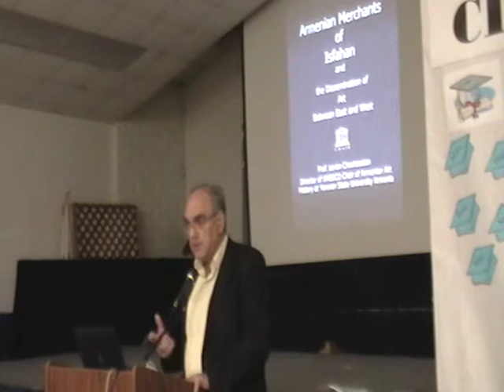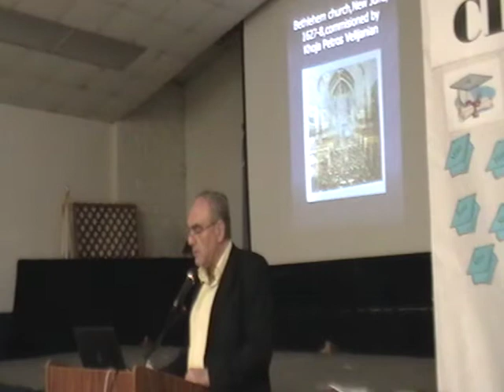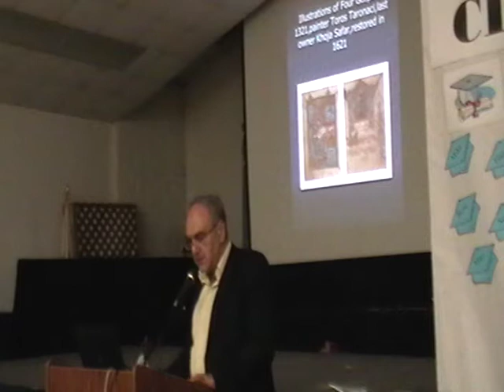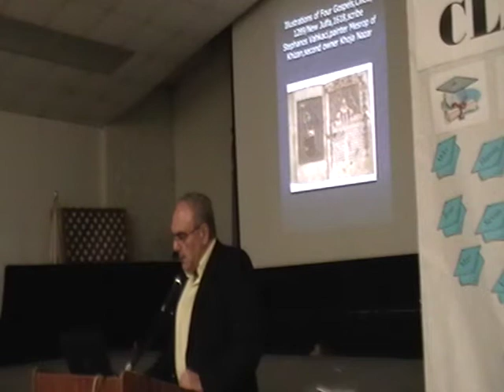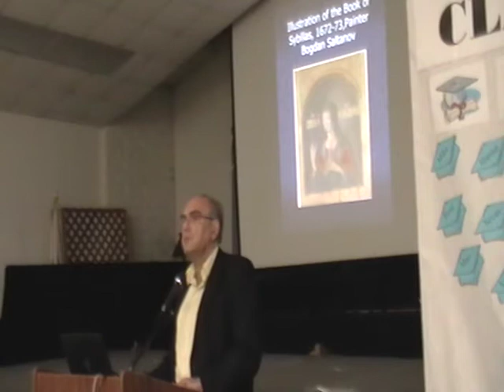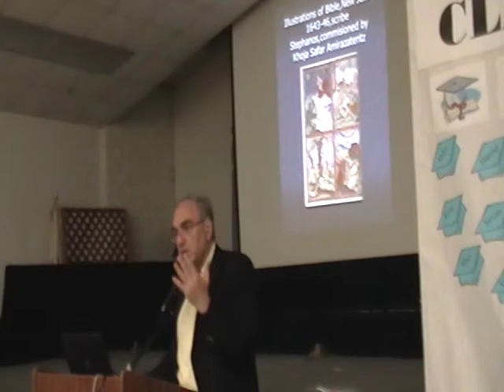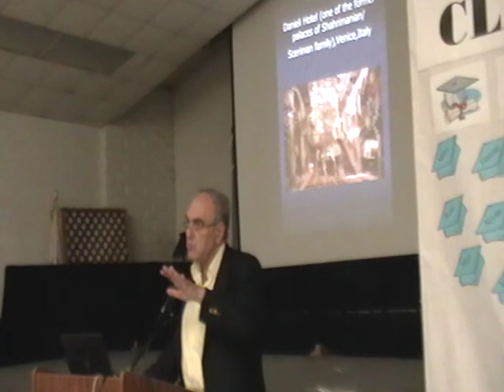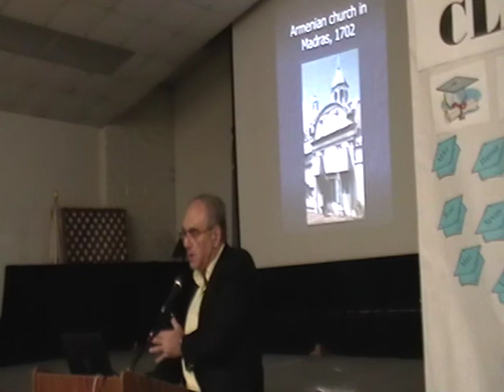ARPA | Armenian Merchants of Isfahan and Dissemination of Art {Levon Chookaszian}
Abstract: During the 16th through the 18th centuries the Armenian merchants in Persia were active not only on the transit route that cut across Armenia but also on many other routes that traversed the Eurasian continent. Together with merchants of the homeland they patronized and inspired the Armenian artists and promoted their works. By disseminating and supporting the Armenian art, they at the same time promoted themselves and commemorated forever their own names and became the ambassadors of culture. They sponsored the production of numerous illuminated manuscripts and helped the Armenian culture by saving them. They exported and imported a great diversity of artifacts, introducing to the western people with the cultural achievements of the eastern people, and similarly the culture of the western people to the eastern people.
Professor Dr. Levon Chookaszian was born in 1952 in Yerevan, Republic of Armenia. He graduated from Yerevan State University in 1974 with a degree in philology and is the author of two monographs. He has published around four hundred articles and reviews for scholarly journals and newspapers, and he has prepared numerous entries on Armenian art, painters, sculptors, and architects for the Armenian Soviet Encyclopedia, the Armenian Question Encyclopedia, the Armenian Abridged Encyclopedia, the Saur Allgemeines Kunstlerlexikon (Germany, Munchen-Leipzig). He has participated in many international congresses and symposia on the topic of Armenian, Georgian, Persian, and Byzantine art. Dr. Chookaszian and his brother Garegin Chookaszian are the initiators of an Armenian Art Database. In 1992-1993, Dr. Chookaszian was conducting research on 12th through 13th century Armenian illuminated manuscripts found in U.S. museums, galleries, and libraries as a Soros Senior Research Fellow at the Center for Advanced Study in the Visual Arts at the National Gallery of Art in Washington, D.C., and Getty
Fellow at the Getty Grant Program (Santa Monica, California). Between 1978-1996, he was a Senior Fellow and Professor of Armenian Art at the Center for Armenian Studies in the Yerevan State University. In 1996 he received the grant of UNESCO and established the UNESCO Chair of Armenian Art History, and Art History Department at Yerevan State University. Since then he is a director of the UNESCO Chair of Armenian Art History at Yerevan State University. Between 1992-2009 he delivered numerous lectures on
Armenian art at the universities, libraries and the museums in Italy (universities in Bologna, Ravenna, Siena, Ecole Normale Superiore in Pisa, Kunsthistorische Institute in Florence), USA (National Gallery of Art in Washington, D.C., Walters Art Gallery in Baltimore, Bellevue Art Museum in Seattle, Columbia University, State University of New York in Albany, Wayne State University in Detroit, Cleveland State, Dearborn Michigan, Emory University in Atlanta, UC Berkeley, UCLA, Fresno State, UC Irvine, Brigham
Young University at Provo, University of Utah, Pasadena Public Library, Glendale Public Library), Canada (Concordia University in Montreal), UK (East Anglia University in Norwich), Lebanon (Balamand University near Tripoli and Haigazian University in Beirut), Greece (Aristotle University in Thessaloniki, Greek-Orthodox Centre), and Germany (Halle University in Halle, Lepsiushalle in Potsdam), France (Aix-en
Province University).